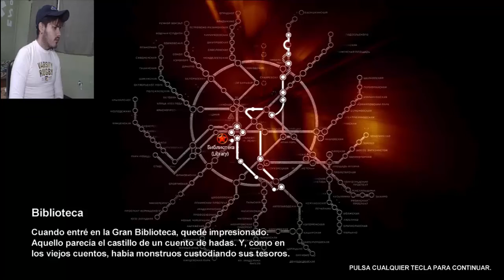METRO 2033 LA BIBLIOTECA Y MAS MUTACIONES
Ahora expuestos a muchos riesgos porque tenemos que ir a la biblioteca, en búsqueda de un libro que posee la información del arma D6 que sera primordial para matar a las criaturas y mutaciones que tantos problemas causan. No sera facil la batalla porque el lugar es muy peligroso y lleno de mutaciones.